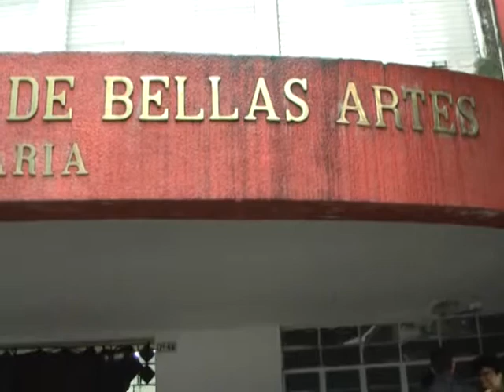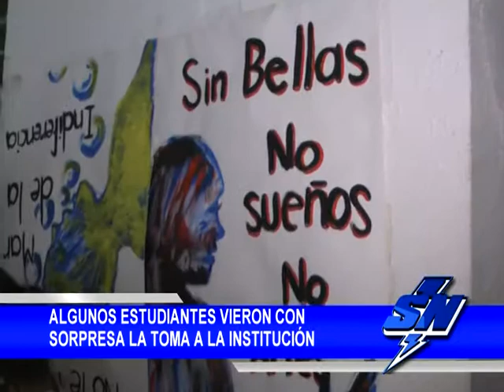Manifestación por parte de los estudiante de Bellas Artes